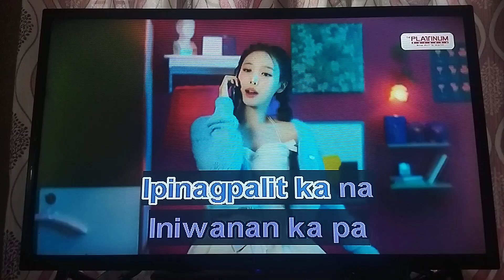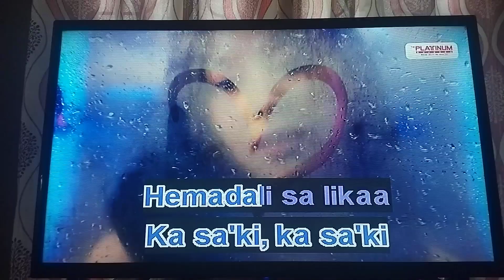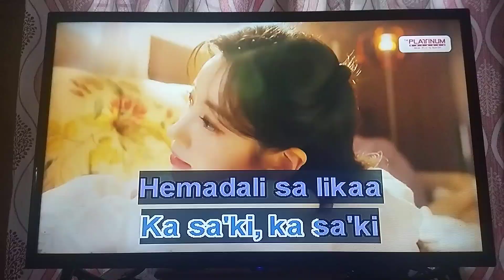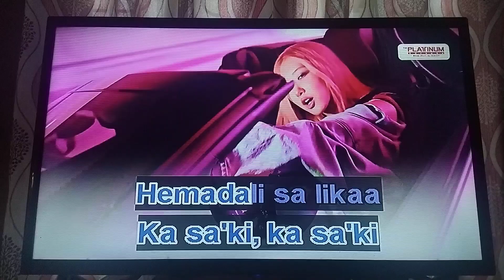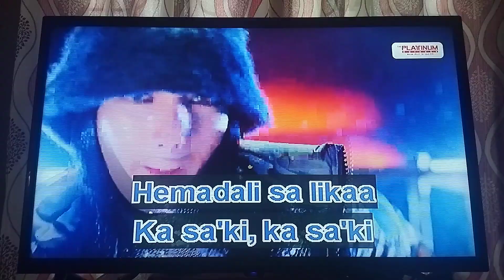[39885] Masakit Sa First Time By Tamtax PLATiNUM Karaoke Reyna SE Song Request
PLATiNUM Karaoke Reyna SE Song Request
BGV: MTV2
Requested By: